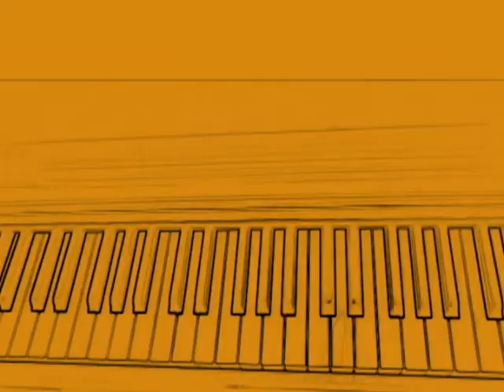Spinozar: Belfin (Galaxy Vintage D)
I used Galaxy Vintage D und Yamaha Clavinova CLP-110 for this piece.

You may share and distribute this work for private/ entertainment purposes as long it is non-commercial.